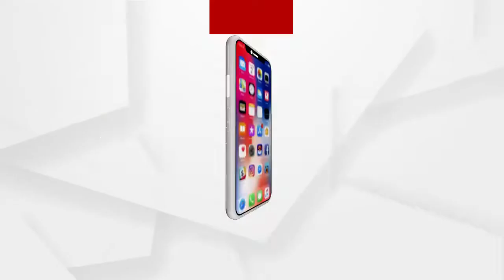ବିଏମସିକୁ ଘାରିଛି ସ୍ୱଚ୍ଛତା ସହ ଟିକସ ଚିନ୍ତା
ଖୁବ ଶୀଘ୍ର ରାଜଧାନୀରେ ଆରମ୍ଭ ହେବାକୁ ଯାଉଛି ଡିଜିଟାଲ ଡୋର ନମ୍ବରିଂ ସିଷ୍ଟମ । ଏହି ଅଭିଯାନରେ ରାଜଧାନୀର ପ୍ରତ୍ୟେକ ଘରର ଡିଜିଟାଲ ନମ୍ବରିଂ କରାଯିବ । ଏହି ପ୍ରକିୟାରେ ପ୍ରତି ଘରର ଭିନ୍ନ ଭିନ୍ନ ଡିଜିଟାଲ ନମ୍ବରିଂ ହେବ । ଯାହାଦ୍ୱାରା ରାଜଧାନୀର ପ୍ରତ୍ୟେକ ଘରର ସମ୍ପୂର୍ଣ୍ଣ ବିବରଣୀ ବିଏମସି ପାଖରେ ରହିବ.
ଅଧିକ ଖବର ପାଇଁ ଡ଼ାଉନଲୋଡ କରନ୍ତୁ “Argus News” ଆପ୍